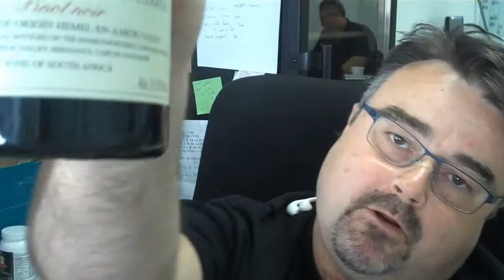Robert Tastes the Hamilton Russell Pinot Noir 2010 (WA 95)